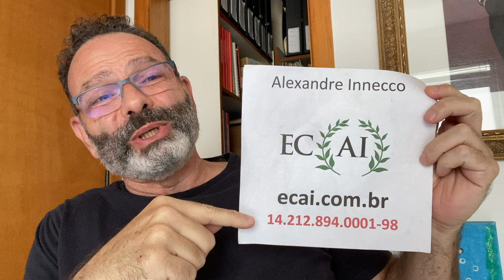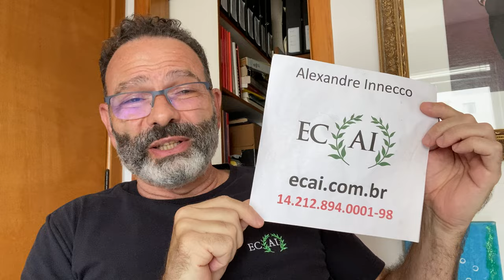Ópera é ELITISTA?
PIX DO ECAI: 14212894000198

O maestro Alexandre Innecco traça algumas considerações sobre ópera e elitismo.

Alexandre Innecco nunca quis se tornar um Youtuber, mas 2020 veio com um desafio interessante chamado Coronavírus. "Quarentenado" em Brasília, Innecco decidiu dividir algumas ideias com a web.

Se você gostou do vídeo e gostaria de contribuir para o ECAI - um centro de artes em Brasília fundado pelo Alexandre, visite e contribua com qualquer valor.